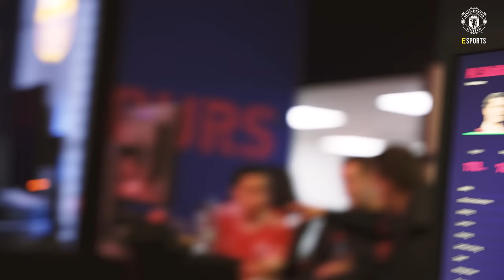Bruno Surprises The Esports Lads! 🥹 | United v @ACMilan Vlog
Enjoy this vlog of matchday two in the @play_efootball Championship Pro tournament, as the lads captured everything that happened over the weekend and even got a message from Bruno Fernandes! 🤩

0:00 - Intro
0:20 - Training
1:30 - Promotional Shoot
2:46 - A message from Bruno
3:45 - Matchday build up
5:40 - Match vs AC Milan
8:03 - Round up